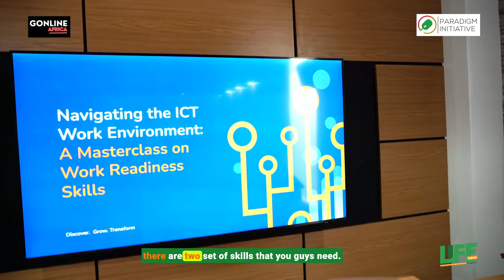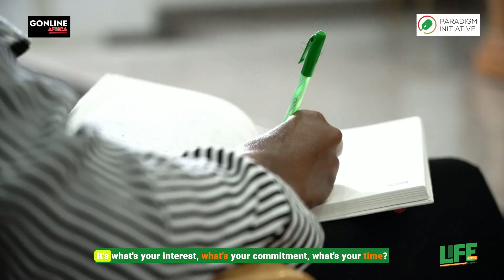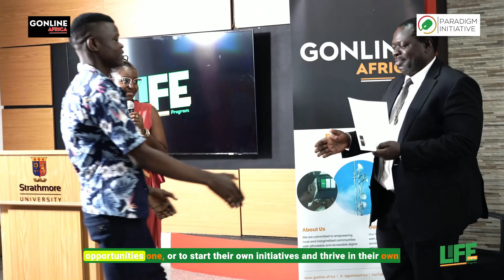LIFE Legacy Graduation in Kenya - PIN x Goonnline Africa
LIFE Legacy is a digital inclusion program aimed at empowering young Africans from underserved communities with demand-driven ICT and Entrepreneurship skills. The program is designed to bridge the digital divide, creating opportunities for youth to access internships, online work, or entrepreneurial ventures, enabling them to earn immediate and sustainable income.

Launching LIFE Legacy in Kenya marked the beginning of a transformative journey for the youth, offering them a chance to embrace the digital age and unlock their potential. The launch will take place in Tana River County where one of two partners is based.